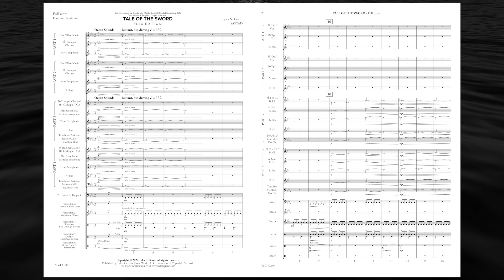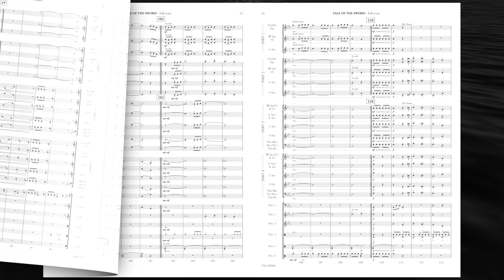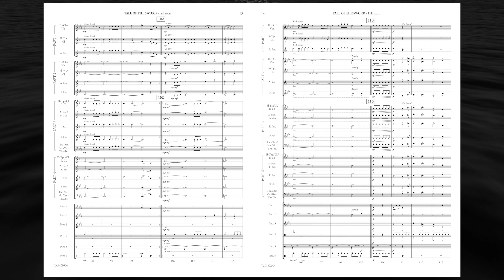TALE OF THE SWORD by Tyler S. Grant (FLEX Edition, Grade 2) | Recorded by The Atlanta Wind Symphony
A NEW LIGHT by Tyler S. Grant
Instrumentation: 4-part fully flexible instrumentation
Difficulty: Grade 2
Publisher: Tyler S. Grant Music Works, LLC
Publisher ID: TSG-FX004

Recorded by the Atlanta Wind Symphony
Recordings engineered by David Testa (Sound Mill Recording)